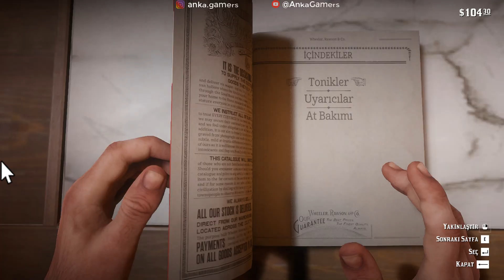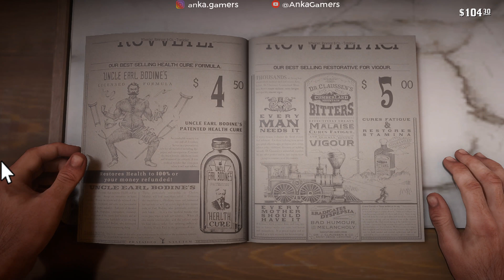Red Dead Redemption 2 Türkçe Bölüm-14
Merhaba Ben Alican, Zaman zaman çektiğim videolarda sizlerle birlikte oluyor. Youtube Türkiye oyun videoları için her gün yeni video yüklüyorum. Kanalımda oyun gaming , eğlence , challenge , komedi , şaka , şarkı , vlog , montaj , tepki ve benzeri bir sürü video paylaşıyorum. İyi Seyirler...

►KASA – AEROCOOL INTERSTELLAR ARGB MESH ►İŞLEMCİ - i7 14700K ►EKRAN KARTI- MSİRTX 4070TI ►SIVI SOĞUTMA – ARCTIC LIQUID FREEZER II – 240 A-RGB ►RAM – GSILL (16*2) 32GB 6000MHZ ►SSD – SAMSUNG SSD 980 1TB + 860 EVO 500GB ►ANAKART - MSİTOMAHAWK MAG MAX WİFİ 790Z ►PSU – SHARKOON SLIENT STORM COOL ZERO 850w 80+GOLD